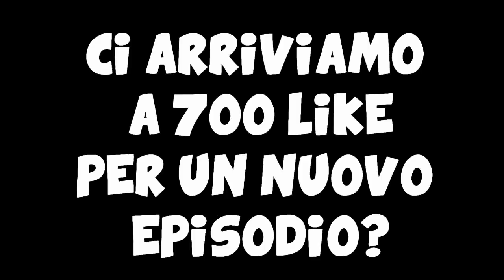MINECRAFT: CRASH LANDING ITA #5 - MARCY IL TUTTOFARE w/Deid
LINK UTILI:
► Best creatore intro EU:
► KIK: MarcyYT
► Server ts messo a disposizione da TeamSpeakItalia (YAVU)